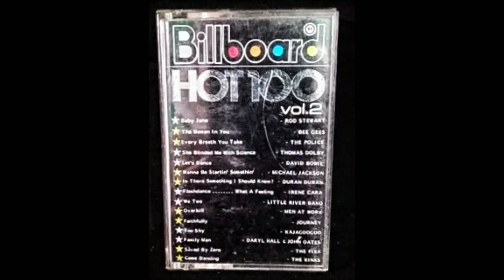Billboard Hot 100 vol.2 (Full Album)HQ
S̲i̲d̲e̲ ̲A̲
̲0̲1̲.̲ ̲B̲a̲b̲y̲ ̲J̲a̲n̲e̲ ̲/̲ ̲R̲o̲d̲ ̲S̲t̲e̲w̲a̲r̲t̲
̲0̲2̲.̲ ̲T̲h̲e̲ ̲w̲o̲m̲a̲n̲ ̲I̲n̲ ̲Y̲o̲u̲ ̲/̲ ̲B̲e̲e̲ ̲G̲e̲e̲s̲
̲0̲3̲.̲ ̲E̲v̲e̲r̲y̲ ̲B̲r̲e̲a̲t̲h̲ ̲Y̲o̲u̲ ̲T̲a̲k̲e̲ ̲/̲ ̲T̲h̲e̲ ̲P̲o̲l̲i̲c̲e̲
̲0̲4̲.̲ ̲S̲h̲e̲ ̲B̲l̲i̲n̲d̲e̲d̲ ̲M̲e̲ ̲W̲i̲t̲h̲ ̲S̲c̲i̲e̲n̲c̲e̲ ̲/̲ ̲T̲h̲o̲m̲a̲s̲ ̲D̲o̲l̲b̲y̲
̲0̲5̲.̲ ̲L̲e̲t̲'̲s̲ ̲D̲a̲n̲c̲e̲ ̲/̲ ̲D̲a̲v̲i̲d̲ ̲B̲o̲w̲i̲e̲
̲0̲6̲.̲ ̲W̲a̲n̲n̲a̲ ̲B̲e̲ ̲S̲t̲a̲r̲t̲i̲n̲'̲ ̲S̲o̲m̲e̲t̲h̲i̲n̲'̲ ̲/̲ ̲M̲i̲c̲h̲a̲e̲l̲ ̲J̲a̲c̲k̲s̲o̲n̲
̲0̲7̲.̲ ̲I̲s̲ ̲T̲h̲e̲r̲e̲ ̲S̲o̲m̲e̲t̲h̲i̲n̲g̲ ̲I̲ ̲S̲h̲o̲u̲l̲d̲ ̲K̲n̲o̲w̲?̲ ̲/̲ ̲D̲u̲r̲a̲n̲ ̲D̲u̲r̲a̲n̲
̲n
̲S̲i̲d̲e̲ ̲B̲
̲0̲1̲.̲ ̲F̲l̲a̲s̲h̲ ̲D̲a̲n̲c̲e̲.̲.̲.̲W̲h̲a̲t̲ ̲A̲ ̲F̲e̲e̲l̲i̲n̲g̲ ̲/̲ ̲I̲r̲e̲n̲e̲ ̲C̲a̲r̲a̲
̲0̲2̲.̲ ̲W̲e̲ ̲T̲w̲o̲ ̲/̲ ̲L̲i̲t̲t̲l̲e̲ ̲R̲i̲v̲e̲r̲ ̲B̲a̲n̲d̲
̲0̲3̲.̲ ̲O̲v̲e̲r̲k̲i̲l̲l̲ ̲/̲ ̲M̲e̲n̲ ̲A̲t̲ ̲W̲o̲r̲k̲
̲0̲4̲.̲ ̲F̲a̲i̲t̲h̲f̲u̲l̲l̲y̲ ̲/̲ ̲J̲o̲u̲r̲n̲e̲y̲
̲0̲5̲.̲ ̲T̲o̲o̲ ̲S̲h̲y̲ ̲/̲ ̲K̲a̲j̲a̲g̲o̲g̲o̲
̲0̲6̲.̲ ̲F̲a̲m̲i̲l̲y̲ ̲M̲a̲n̲ ̲/̲ ̲D̲a̲r̲y̲l̲ ̲H̲a̲l̲l̲ ̲&̲ ̲J̲o̲h̲n̲ ̲O̲a̲t̲e̲s̲
̲0̲7̲.̲ ̲S̲a̲v̲e̲ ̲B̲y̲ ̲Z̲e̲r̲o̲ ̲/̲ ̲T̲h̲e̲F̲i̲x̲x̲
̲0̲8̲.̲ ̲C̲o̲m̲e̲ ̲D̲a̲n̲c̲i̲n̲g̲ ̲/̲ ̲T̲h̲e̲ ̲K̲i̲n̲k̲s̲